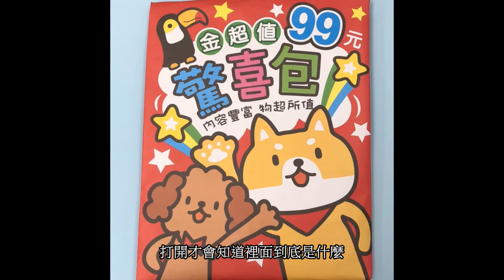【EZEN】中國四大醜女—阮氏女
三國時期最醜的阮氏女子
在新婚當天差點沒了丈夫
古代女性的地位非常低下
阮氏女憑著三寸不爛之舌
成功收服外貌協會的丈夫
最後在亂世之中保全家族